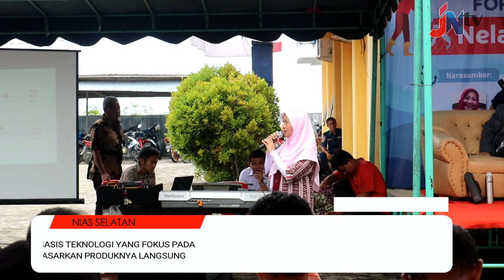Satu Juta Nelayan Go-Online di Indonesia| Kemenkoinfo hadir di Nias Selatan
Kementerian Komunikasi dan Informatika (Kemenkominfo) menggelar sosialisasi Nelayan Go-Online di Kabupaten Nias Selatan (Nisel) berkerja sama dengan Kementerian Kelauatan dan Perikanan dan Pemerintah Daerah Kabupaten Nias Selatan  di halaman Kantor UPP Kelas-III Telukdalam di Pelabuhan Baru.

Sosialisasi Nelayan Go-Online dibuka Bupati Nisel, Hilarius Duha, didampingi Wakil Bupati Nisel, Sozanolo Ndruru. Sebagai narasumber Direktur IKPM Kemenkominfo RI, Septriana Tangkary; Kepala Dinas Kelautan dan Perikanan Nisel, Seksama Sarumaha; Business Development Aruna Indonesia, Kuttria Ramona Dewi.

Kemajuan teknologi informasi merupakan sebuah peluang yang harus dimanfaatkan oleh segenap kalangan masyarakat terlebih nelayan. Salah satu aplikasi yang diperkenalkan dalam forum tersebut adalah aplikasi ARUNA. Melalui aplikasi yang dinamakan Aruna, nelayan yang menjual komoditas laut dapat mengetahui harga jual, disesuaikan dengan harga di pasaran. Semua komoditas laut yang dijual lewat aplikasi ini dipasarkan melalui online atau perdagangan daring, untuk pasar internasional ataupun pasar dalam negeri.